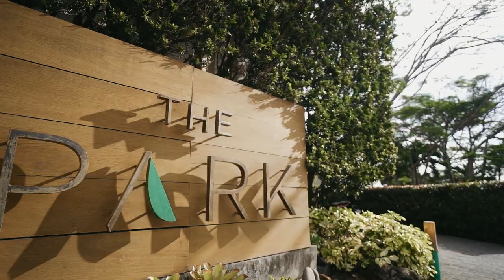Our Wedding SDE | Sweet Disposition by Temper Trap